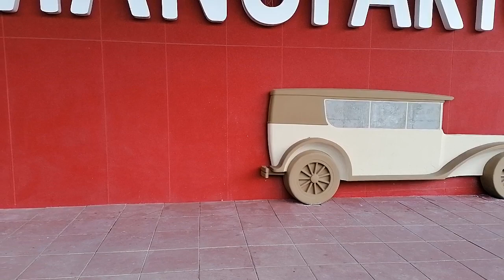Wrocław, NOWA MANUFAKTURA, skrzyżowanie ulicy Kościuszki i Pułaskiego VID 20221228 133208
Wrocław, NOWA MANUFAKTURA, skrzyżowanie ulicy Kościuszki i Pułaskiego